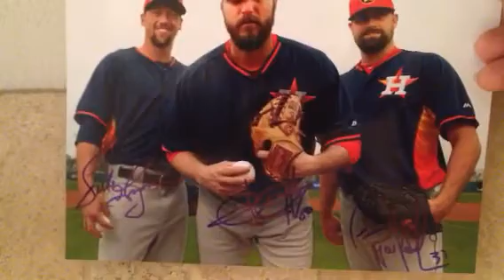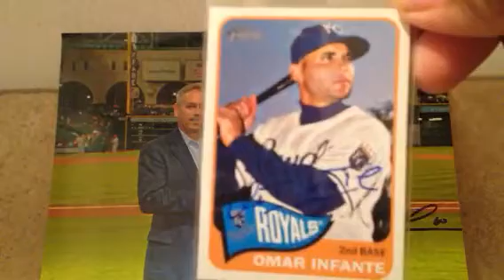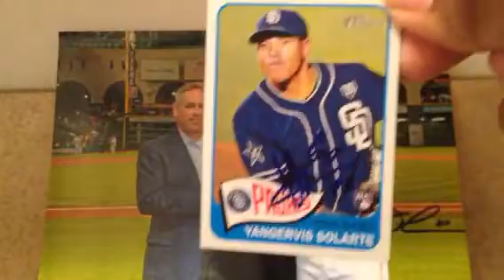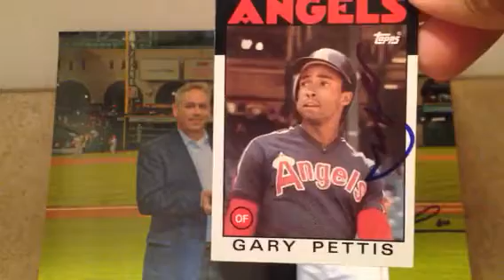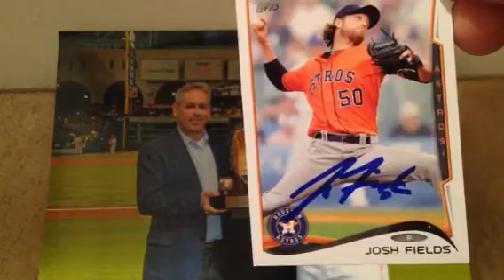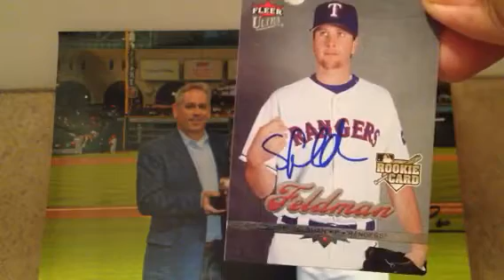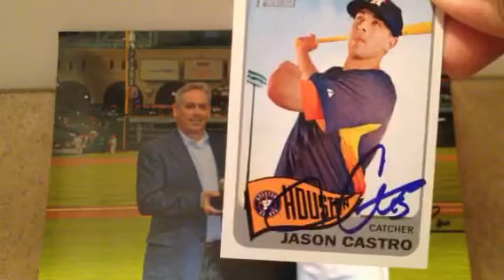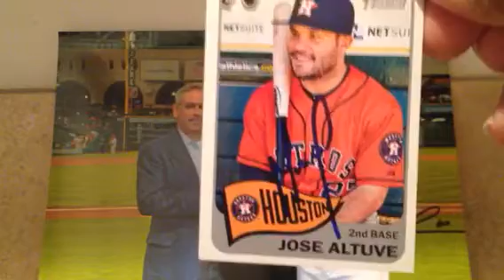Awesome Astros Ip Autograph Recap!!!Rackstros